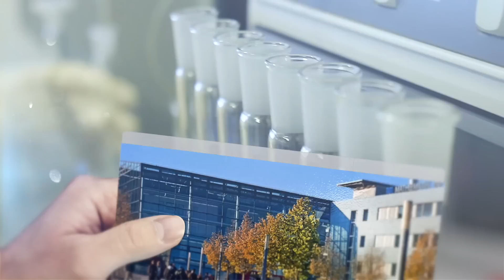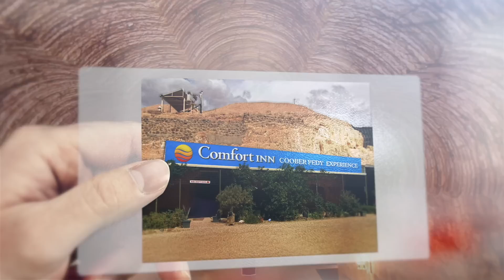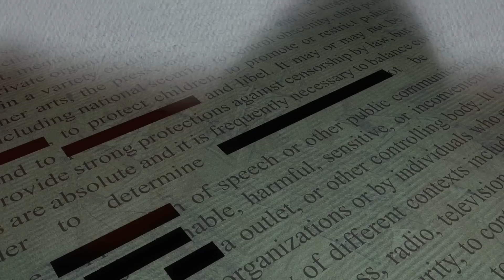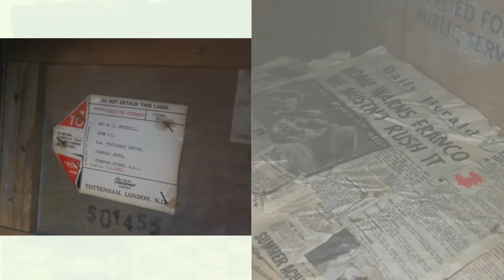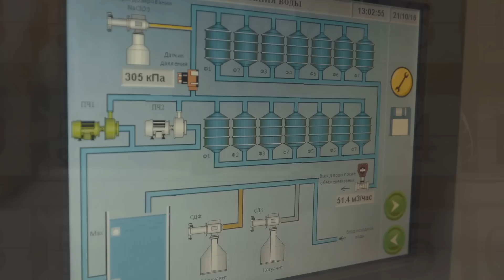10 Incredible Underground Cities That Still Exist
10 Incredible Underground Cities That Still Exist

It would seem in this modern day and age that us humans like to build things that reach to the sky. However, it goes without saying that humans have probably lived in underground places and caves since ancient times escaping harsh weather and other things such as invading armies, building downward deep intricate tunnels, waterways, and entire underground cities that will amaze you. From ancient underground cities, nuclear bunkers, and modern marvels of construction check out these most insane underground cities in the world.